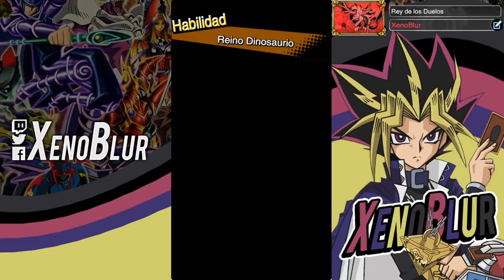DUELOS TAG Muy Difícil El Mejor Deck Automático | Yu-Gi-Oh! Duel Links en Español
Aqui les dejo lo que puede ser el mejor deck para pasar rápidamente el evento y poder sacar todo el jugo a las recompensas.